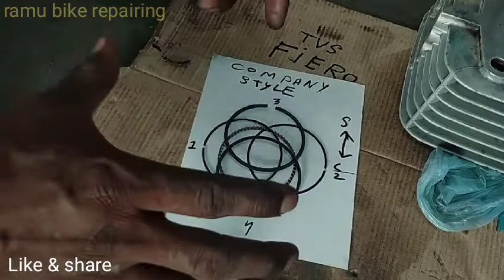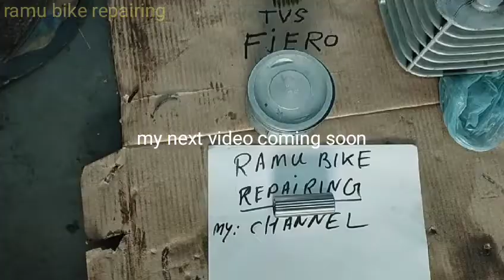tvs fiero Piston ring install new head bore fitting#BS4#BS6#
tvs feiro Piston ring lagane
company style and design

I'm small you tuber please help me
my big friends

5) रॉयल एनफील्ड X350
सोकोंजर ऑइल सील नया लगाना
royal Enfield X 350

6) बजाज प्लेटिना का सेल्फ रोलर
किट बदलना

7) रॉयल एनफील्ड क्लासिक 500 सी सी का टेन लाईट कवर
सोजा करना

8) Hero Honda Karizma R
front mudguard modified
model 2014

9) Bajaj pulsar NS 200 4 indicator switch install
NS 200 फोर इंडिकेटर लगाने का तरीका

11) TVS Apache RTR 160 4#Bs6 windshield install
अपाचे आरटीआर 160 4 bs6
windshield लगाना
यह हवा को रोकती है चलाते वक्त

12) Honda Activa BS4 site panel fitting

14) pulsar 150 DTS-Si old
kick soft replace step by step

15) royal Enfield classic 350 Bs4 rear brake mojor kit change
रॉयल एनफील्ड के पीछे का ब्रेक

rear brake mojor kit change royal Enfield classic 350cc

activa all self bandece kit change

TVS super XL note power supply

aap sub ko thanks
aap sab hamesha aage rahen